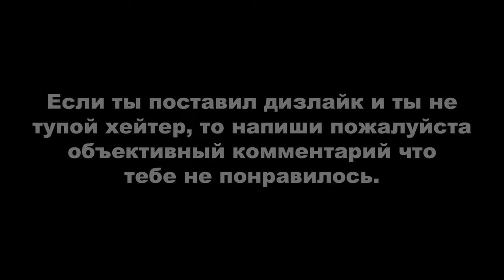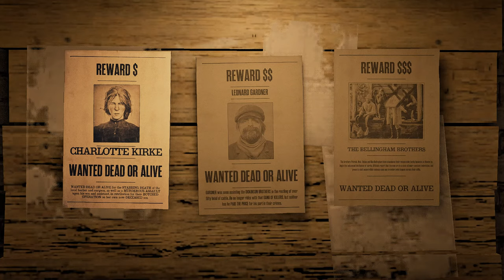RDR ONLINE: ЕЖЕДНЕВНЫЕ ИСПЫТАНИЯ. ДЕНЬ #12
Вступление - 0:00

ОБЩИЕ ИСПЫТАНИЯ:
1. Волов освежевано - 0:22. Можно найти в Нью-Ганновере, на ранчо Эмеральд;
2. Вы посетили магазин в Сен-Дени - 1:26;
3. Дикого пиретрума собрано - 1:49. Ищите где искал я или используйте интерактивную карту (ссылка внизу);
4. Заданий Малого выполнено - 3:06;
5. Игроков убито в режиме «Меткий глаз» в событии свободного режима - 8:04. - сайт с расписанием всех событий свободного режима, который подстраивается под временной пояс пользователя.  Активируйте «Меткий глаз» и убейте трёх игроков. Если плохо стреляете, используйте карту способности «Раскрасьте в черное», разрывные патроны, либо лук с разрывными стрелами;
6. Орлов ощипано - 9:15. Ищите где искал я или используйте интерактивную карту (ссылка внизу). КАК БЫСТРО НАЙТИ ОРЛА: Запустите сюжетное задание самогонщика «Родня важнее самогона» (меню - прогресс - сюжетные задания - жизнь самогонщика). Начав задание, вы окажетесь недалеко от указанного места на скриншоте. Отправляйтесь на вершину Diablo Ridge (Хребет Дьявола), на краю будет сидеть орел;
7. Пустынного мака собрано - 10:14. Ищите где искал я или используйте интерактивную карту (ссылка внизу).

РОЛИ:
1. Живых преступников сфотографировано, поймано преступников с плакатов из Лемойна и разыскиваемых преступников заарканено с лошади - 11:44;
2. Материалов отдано Криппсу - 17:21;
3. Фирменных рецептов рагу Криппса для лагеря завершено - 18:10. Фирменное рагу можно приготовить только на специальном котле для лагеря, который покупается отдельно. Подойдите к котлу и приготовьте самый первый рецепт. Некоторые недостающие ингредиенты можно купить в продуктовом магазине или конюшне;
4. Окаменелостей найдено - 18:39;
5. Птичьих яиц найдено - 20:24. На интерактивной карте, которая указана ниже, ищите яйца с описанием «В гнезде на земле», например, гусиное яйцо, утиное или гагары. В таком гнезде вы сможете собрать сразу несколько яиц за раз (до 5 яиц), что значительно сэкономит вам время. Выбрав гнездо с определенным яйцом, первым делом отправьтесь к мадам Назар и продайте яйца (если их у вас больше 5 штук), иначе вы не соберете нужное количество за раз;
6. Продано коллекционных предметов мадам Назар - 20:56;
7. Интерьер в баре изменен - 21:38.